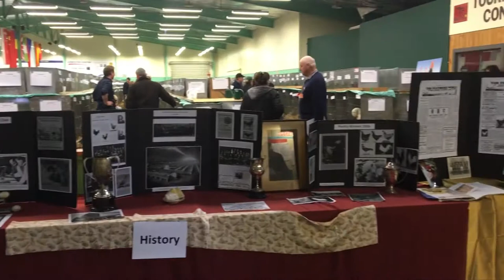Bantams rule the roost at bird show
The stars of New Zealand feature film Pecking Order and their feathered friends flocked to Christchurch at the weekend.

The Christchurch Poultry, Pigeon and Bantam Club, which was the focus of the film, hosted its 150th annual show and the national poultry show at the Canterbury Table Tennis Stadium and the public turned out to meet the stars.